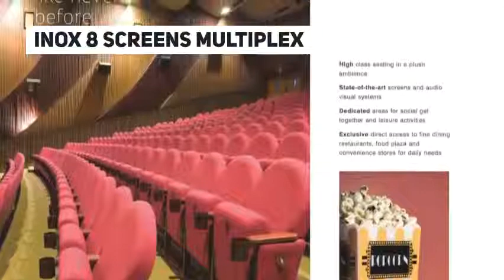AMB Selfie Square Sector 37D Gurgaon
AMB Selfie Square Sector 37D Gurgaon, Buy Retail Shops @ 25 Lac*, Golf Course Extension. Pre-leased Property, Retail Shop, Food Court, Office Space, Anchore Space, ATM, Multiplex. Flexible Payment Plans. RERA Registered. Best Deals. Assured Rental Income. Prime Locations.